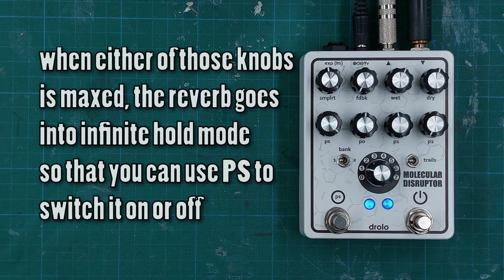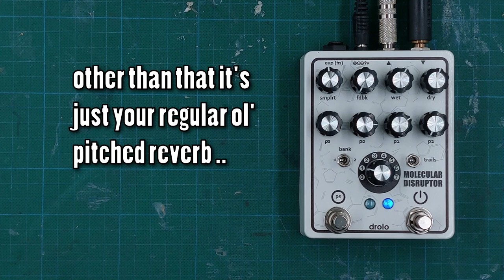hold pitch (molecular patches) drolo